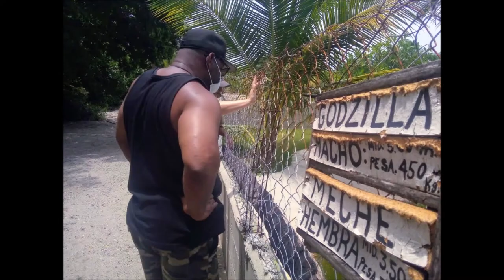23-07-2021 - Beach Horseback Rinding - Crocodile Farm Visit - Baby Turtle Release - by Jesus